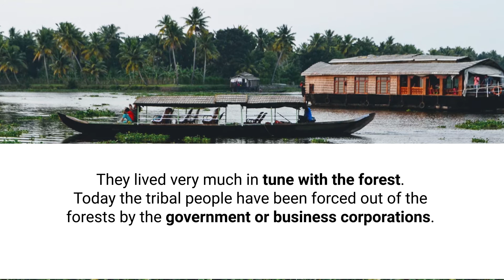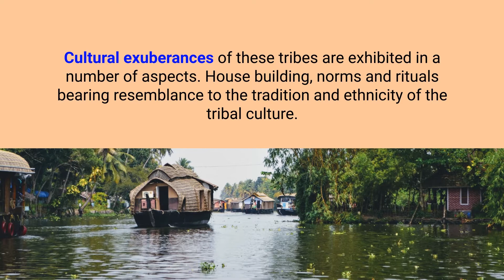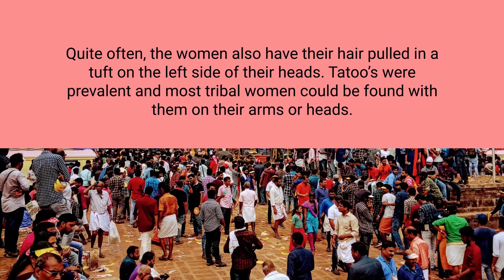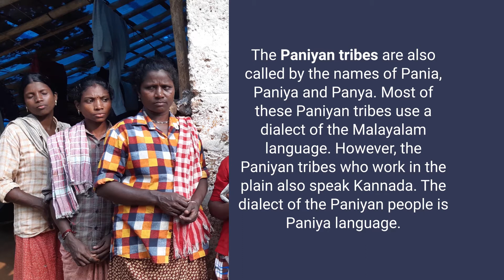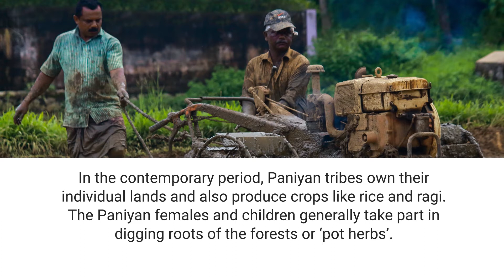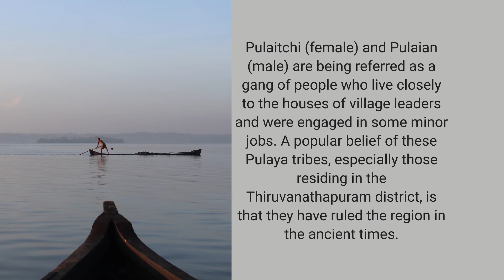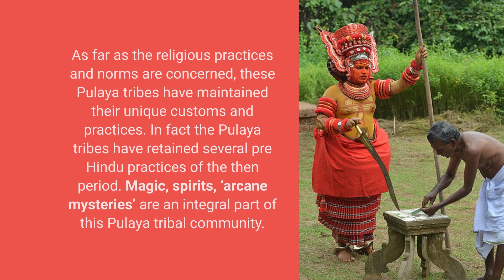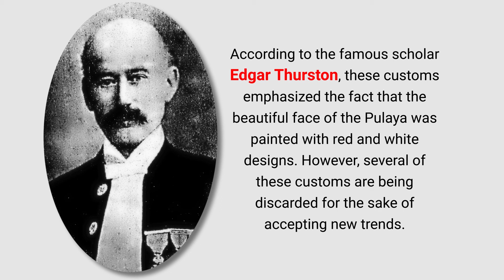Tribals of Kerala Introduction to Major Tribes-I